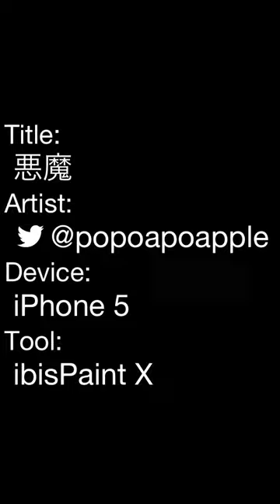悪魔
そういえばこんな絵も描いてました。下手くそですね、はい。  ※テクスチャはお借りしたものです。